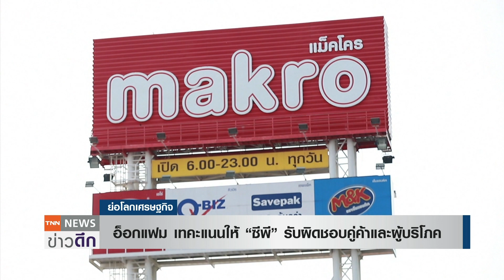อ็อกแฟม เทคะแนนให้“ซีพี”รับผิดชอบคู่ค้าและผู้บริโภค | ย่อโลกเศรษฐกิจ 23 พ.ย.63